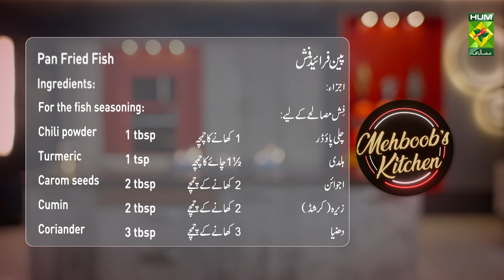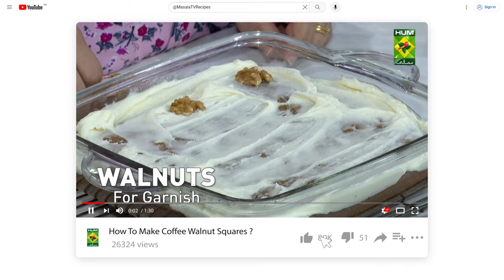Pan Fried Fish Recipe | Special Restaurant Style Pan Fried Fish Recipe | Chef Mehboob | MasalaTV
Pan-Fried Fish Recipe Ingredients :
Fish Slice   1 Kg

For the fish seasoning:
Carom seeds  2 tbsp
Cumin (crushed) 2 tbsp
Coriander   3 tbsp
Lemon salt  1 tsp
Chopped red chili 1 tbsp
Chinese salt   1 tbsp

Composition:
Mix all the ingredients except oil in a bowl. Then deep fry the fish slices in hot oil for 10 minutes and serve.

Masala Tv Recipes | Masala Recipe | Hum Masala TV | Hum Masala | Masala Tv | Desi Food | Pakistan Food | How to make Pan Fried Fish recipe | Homemade Pan Fried Fish Recipe